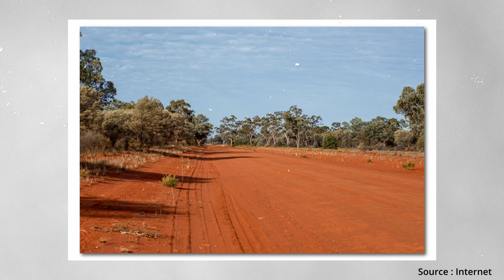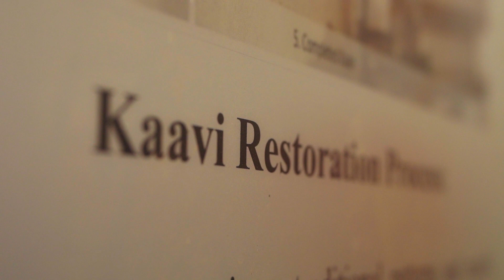The unique red and white-hued Kaavi Art.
The unique red and white-hued Kaavi Art, is a captivating representation of the red soil and white sea shells depicting Goa's natural history.

Kaavi Art was brought to the limelight by Hon'ble Prime Minister Shri Narendra Modi ji during an episode of Mann ki Baat.